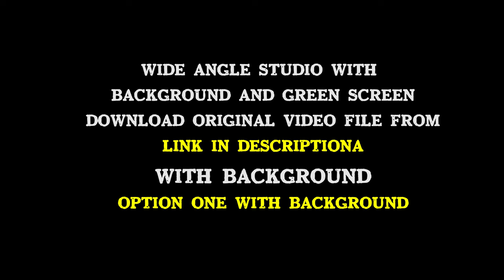Long Virtual Studio and Green Screen in 4K Template | FREE TO USE | iforEdits